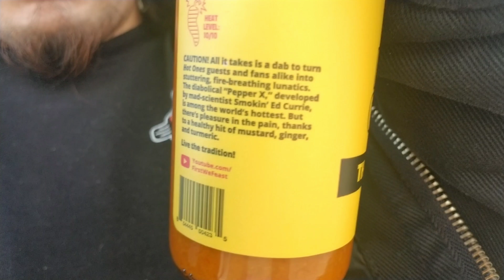THANKS HOT ONES LAST DAB SAUCE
VLOG EXACTLY A YEAR AGO. here we go again where i TELL YOU, well interact with you aside from you seeing me live around thos glass screen, that youre watching me, yet now as seconds go by, reading. NOW, after reading this, please TRY AND REALIZE that there's always a brighter side to life? "Stay positive" because there's never time in this short lifespan of ours for negativity. im seriously being honest as youre reading this, laughter, positivity, even knowing each day we wake up alive, is just exceptionally better than thinking about the unfortunate things that go on in this crazy sphere, all the bad things in our life, all the crazy decisions we make that take a toll in the long run for us as humans, in a beyond far space, galaxy, that we are continuously progressing at finding out what's out there. TIME itself scares me, yet its constantly going by down to the seconds you're reading this description, or even minutes depending on if you watch this whole vlog. I am, well I was dabbing dishwasher, on this crazy internet interacting world called youtube. Now I am just Jesus Ortega, the only restaurants dishwasher that tries to record a video everyday. I love washing dishes and have been washing newmurous cups, plates, bowls, ramekins, for the past 3 years. without a committed dishwasher, cooks aren't able to place the food they worked hard to prepare on, then servers or runners can't take out food, the customers don't have clean silverware or anything to eat on for that matter. in that moment if a good amount of customers realize for whatever reason the service is bad only because someone wasn't making everything clean in the back then they choose to leave. that obviously slows business down, in some cases that restaurant gets shut down. without happy customers coming in your restaurant, there wouldn't be money in your pocket. Check in your pocket now or think weather or not you have money in your card, don't worry I upload a video every day, I can wait. if you do have money think about this. EVERY TIME YOU GO EAT OUT IN A RESTAURANT AND THERE'S A MAN, WOMAN, JUST A HUMAN, TIP THEM! Now I have never been a sever or ever worked where i get tips, but servers, bussers, bartenders, do not I REPEAT, as i TYPE this on my phone again, DO NOT make the same amount as the back of house, ONLY because of the tips. most people can't even tip twenty percent of the bill not knowing each one of them servers get half if they're lucky, but usually a quarter of what the cooks, prep, and dishwashers get paid. you don't know what anyone's going through, each one of us humans don't even think and or guess about it, we all should just be positive about any situation that gets in our way. Maybe someone, or a close friend, even a pet we have has left this world, unfortunately passed and dies, maybe we have to do anything beyond what we would've ever believed, ONLY to help the people around us, or even ourselves. At least we woke up the next day. our lifespan is really two short to dwell on the unfortunate things in life, yea 90 years seems like a lot but it really isn't. I know for a fact when I get even close to that age, I will have some sort of memory loss, or just forget moment in my life. I vlog everyday to help myself to remember each moment that I forgot or misplaced, good, bad, and unfortunate. I'm dabbing dishwasher, if you've read all this thanks, I could type way more, yet I'm just honesty tired, it's 4:30 am and I thought this ONE AND ONLY description within each second I was typing, and YOU'RE reading this through that crazy unfortunate piece of technology us as humans are slowly not gonna survive without.
MyINSTAGRAM-dabbing dishwasher
MyTWITTER-dabbing dishwasher
MyFACEBOOK- my name, duh, or dabbing dishwasher
MySNAPCHAT-dabbing dishwasher or type satinlovesus666...hopefully you find me. oh I believe I made a PAYPAL account under dabbing dishwasher^.^